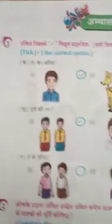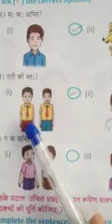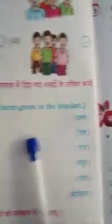Sanskrit (Class-5th Chapter-2 Book Exercise) 16-April-2021